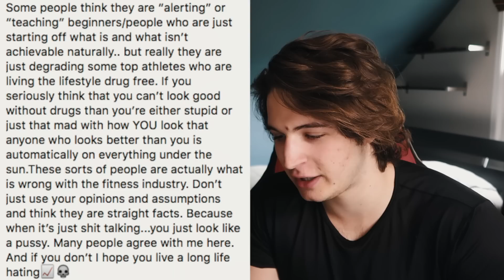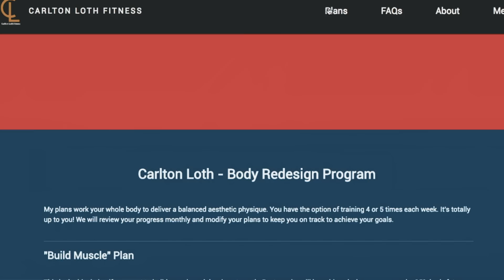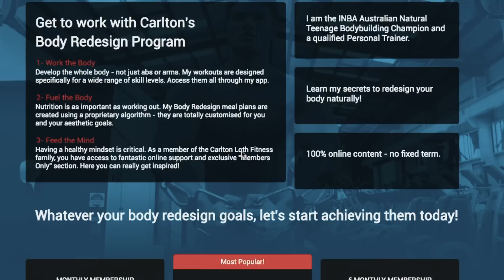Here's Why Carlton Loth is on Steroids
My Gear:
Songs: Wake Up - iamjakehill

(Brave Wilderness)

For those of you that are new to my channel, my name is Phil Rusnack. Philionfit is a movement to provide fitness motivation, bodybuilding advice, teen lifting tips, and much more. I'm 19 years old, natural, and I enjoy powerlifting, athletic training, and bodybuilding. If you have any questions, be sure to ask in the comments down below!